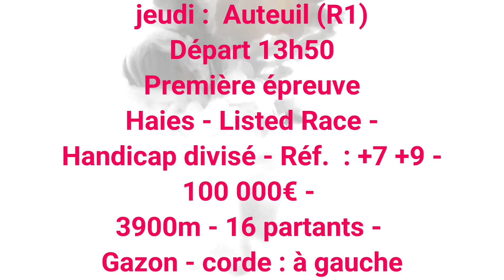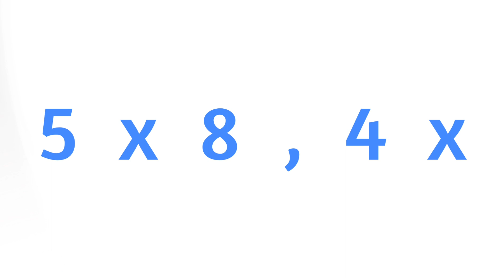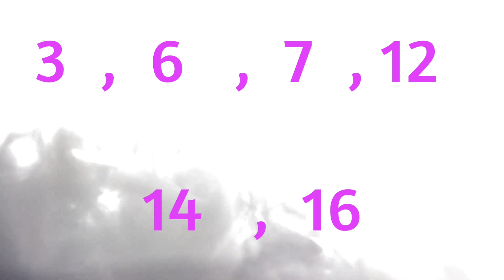Pronostic pmu quinte equidia live du jeudi 15 avril 2021 quinte du jour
Equidia live
Expert du jour François